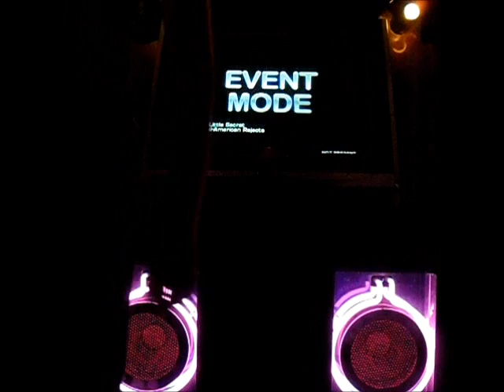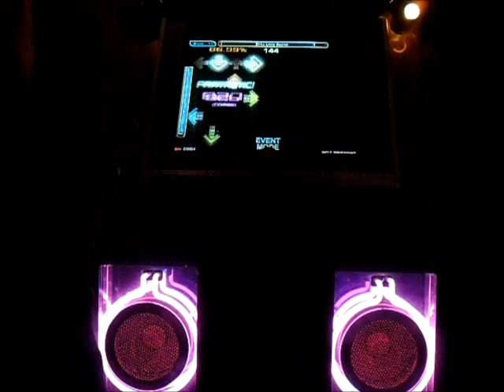CodX - Dirty Little Secret 100%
Promised I'd make a shoutout for Stephanie from Edmonton :) a.k.a GlowStick the Drug Lord.